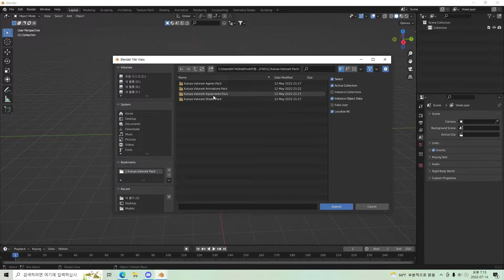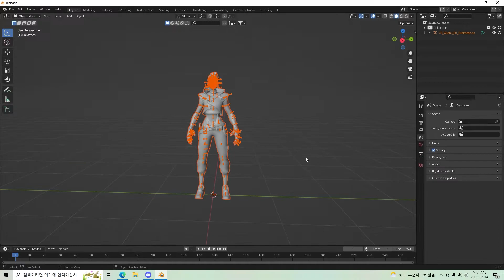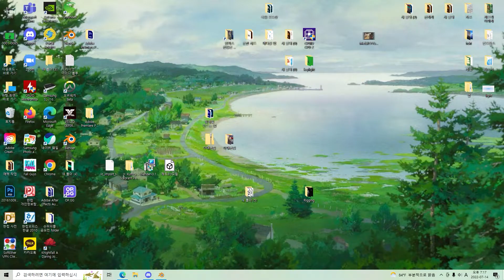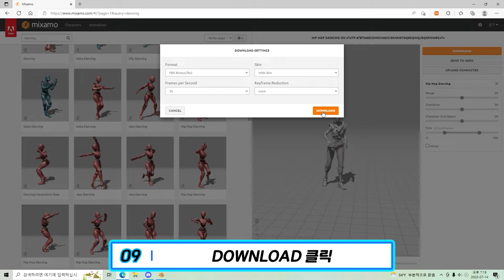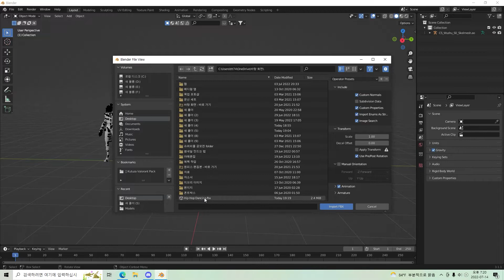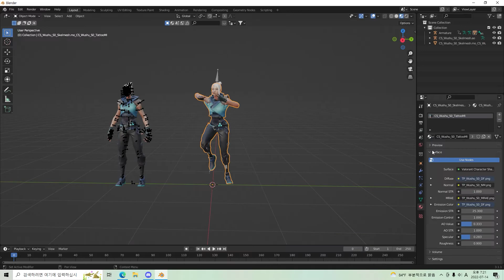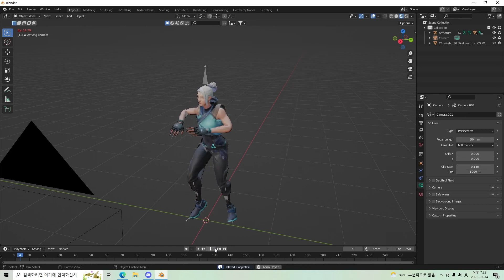[VALORANT 3D PACK] 발로란트 3D 모델에 쉽게 5분만에 각종 애니메이션 넣는 방법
댓글에 궁금하신점 남겨주시면 아는 한 최대한 답장해드리겠습니다 :)
다운로드 및 정보 더보기 클릭

⚡구간 설명

00:00 시작
00:10 팩다운로드
00:21 확장자 만들기
01:36 Mixamo 시작
04:08 불러오기
05:05 색넣기
05:47 예고
05:55 인사